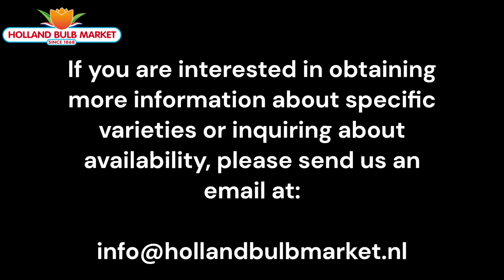IGH Tulipa Show 2024 - Showcase of the Most Beautiful Tulip Varieties | Holland Bulb Market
Join us for an exclusive tour of the IGH Tulip Show 2024, where we showcase the most stunning and unique tulip varieties. Discover with us the incredible diversity in shapes and colors of these magnificent flowers that attract gardening enthusiasts from all over the world.

In this video, you will see:

A comprehensive list of exceptional tulip varieties
Detailed descriptions of the unique features of each type
Highlights and key moments from the IGH Tulipa Show 2024

About Holland Bulb Market:

Holland Bulb Market specializes in providing top-quality flower bulbs directly from the Netherlands. Our passion for flowers and years of experience in the industry ensure that we deliver the best products and gardening advice to our customers. Learn more about us at [insert link to your website].

Whether you're a seasoned gardener or just starting, this video offers valuable insights into the world of tulips. Get inspired by the beauty and variety of tulips showcased at the IGH Tulipa Show 2024, and find out how you can grow these stunning flowers in your own garden.